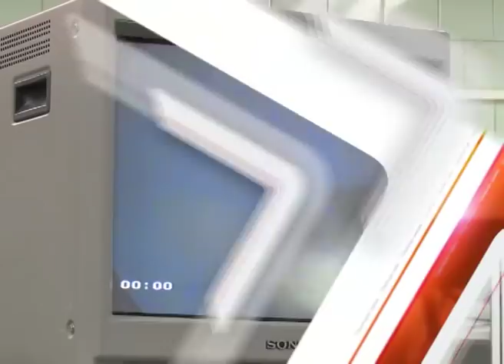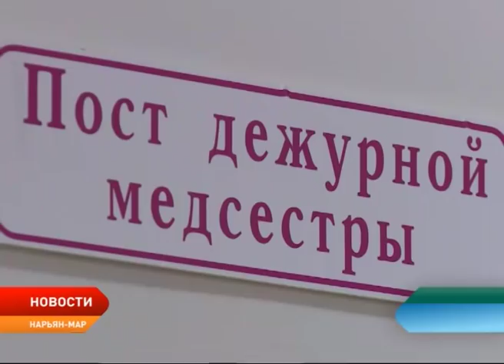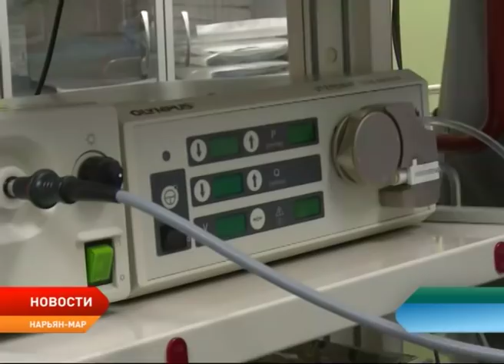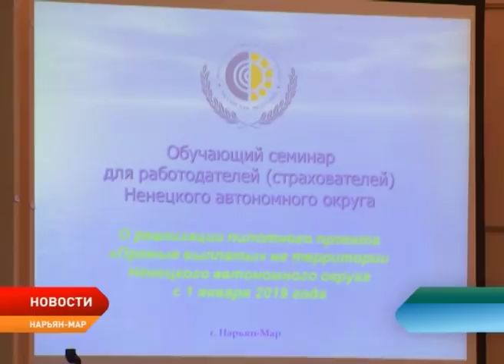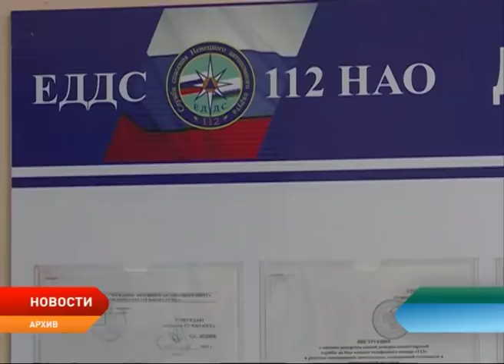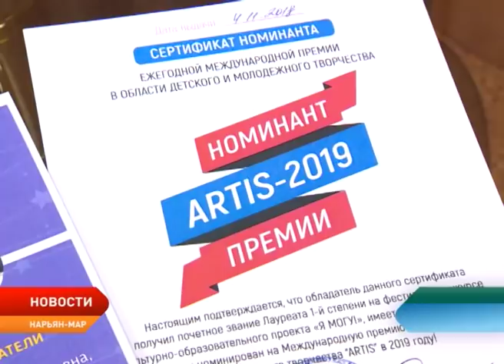Новости Ненецкого округа от 14.11.2018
Нарьян–Мар готовится к третьей по счёту Международной научно–практической конференции «Арктическая телемедицина».

Новый томограф в Ненецкой окружной больнице запустят в начале декабря. Оборудование уже доставлено в Нарьян–Мар.

С 1 января Ненецкий округ присоединится к новому федеральному проекту «Прямые выплаты».

В региональном отделении Всероссийского общества слепых состоялись необычные соревнования – турнир по шашкам, в котором приняли участие инвалиды по зрению и депутаты.